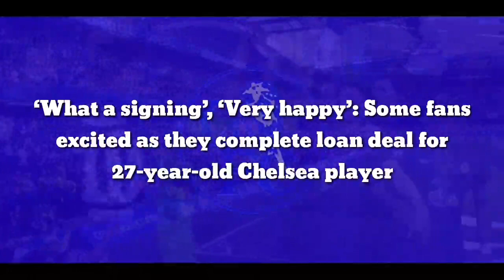‘What a signing’, ‘Very happy’: Some fans excited as they complete loan deal for 27yo Chelsea player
Chelsea player Baba Rahman left Stamford Bridge on loan yesterday – and some Reading fans on Twitter are very excited after he joined them.

Rahman is a forgotten player still on the books at Chelsea, making just 23 Blues appearances since his move to West London back in 2015.

The 27-year-old has had some poor luck with injuries and is now heading out on yet another loan. Championship club Reading are the latest to land the defender’s signature on a season-long loan.

Rahman, who’s got 25 international caps for Ghana, is dropping down to England’s second tier to try find some success with a Reading team that finished one spot outside of the play-offs last season.

The left-back has great pace and energy to his game, which is why Chelsea snapped him up from Schalke six years ago.

It looks extremely unlikely there’s a way back for him at the Bridge, but perhaps he can start fresh in England. All of his loan deals have been abroad in the last few years, but he’s now set to get a real chance trying to impress in English football.

A selection of Reading supporters on social media are surprisingly buzzing with their new loan signing.